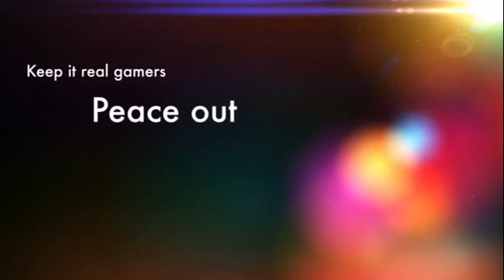Jersey Shore Senior High School Vlog #4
This is Vlog #4 at Jersey Shore Senior High School. Sorry if I didn't film at the day, my fucking phone died 9th period, so I totally apologize.

Jocelynn's Snapchat: Joce7Barr

Sammy's Snapchat: sammyewing

Johna's Instagram: johnalaubach

Derek's Snapchat: baldy_bald23